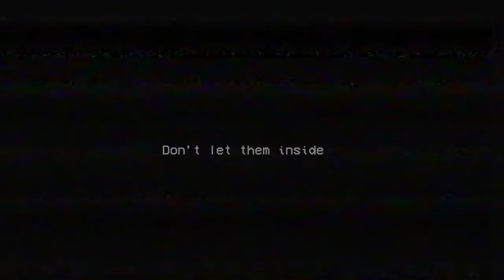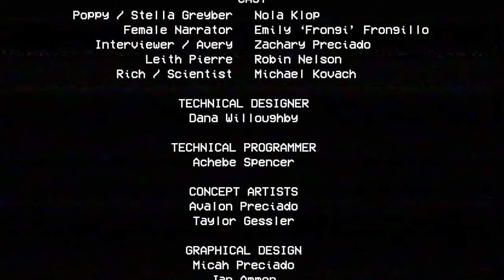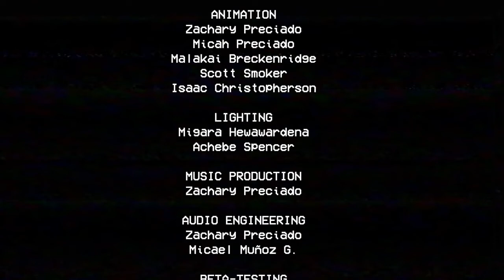THIS BLUE TEDDY BEAR BETTER GET HIS HANDS OFF ME- Poppy Playtime